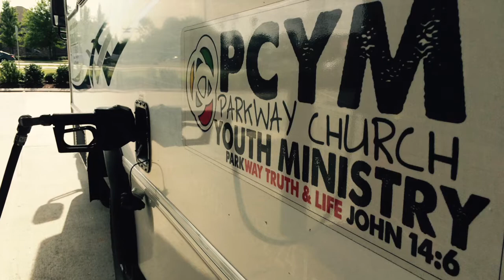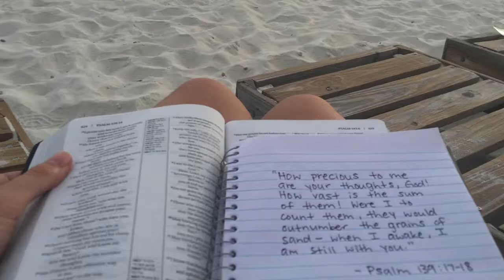Parkway Church: Big Stuf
This video is about Parkway Youth traveling to Big Stuf Camps in Panama City Beach, Florida.